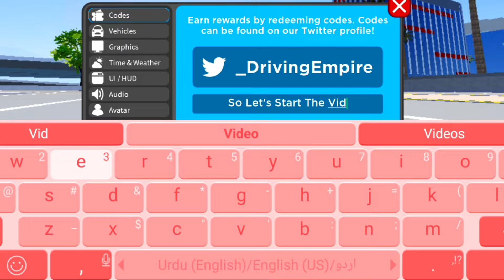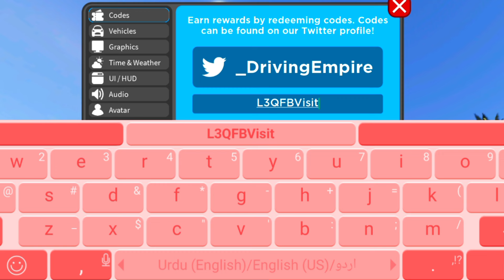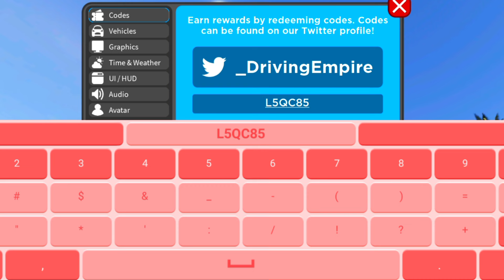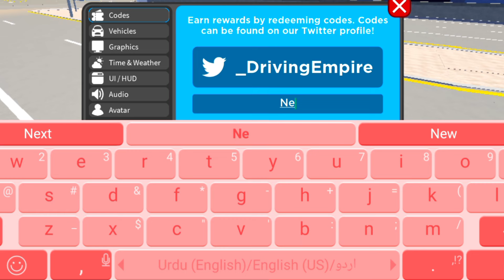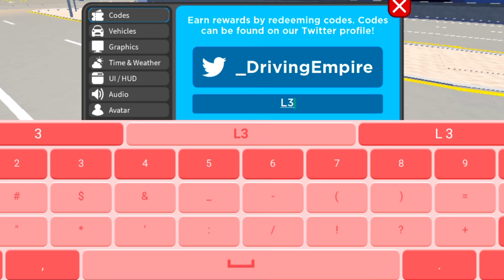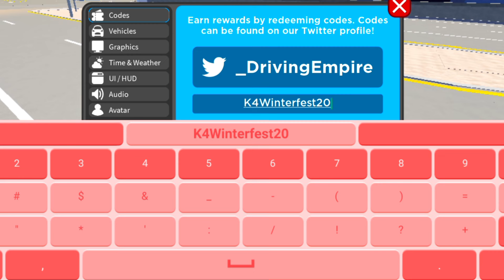⚠️EVENT💥CODES⚠️DRIVING EMPIRE ROBLOX REDEEM CODES 2024 -DRIVING EMPIRE CODES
⚠️EVENT💥CODES⚠️DRIVING EMPIRE ROBLOX REDEEM CODES 2024 -DRIVING EMPIRE CODES, Codes For Driving Empire 2024 - Driving Empire Redeem Codes, Codes For Driving Empire 2024 - Driving Empire Redeem Codes

Today in this interesting video we are going to tell you about New redeem codes for DRIVING EMPIRE 2024 . I hope you this video like you.

THANKS ❤️😉..

Cover Topics :-)

1) driving empire codes
2) roblox driving empire codes
3) driving empire new codes work
4) driving empire all codes
5) driving empire May 2024
6) driving empire roblox codes 2024
7) codes for driving empire
8) redeem codes driving empire
9) codes driving empire
10) driving empire codes 2024
11) codigos de driving empire
12) Driving empire codes for Cash

1st Step - After you spawn into the world, click the cog in the bottom left to enter settings.

2nd Step - The first window that will pop up has a text field for inputting codes to help gain an extra boost in-game.

3 - Copy and paste a code from the video, and hit the Enter key to immediately gain the advantage.